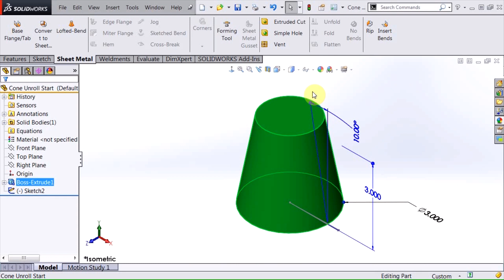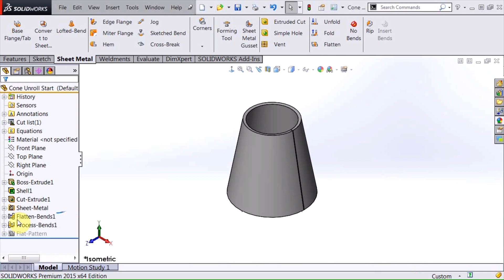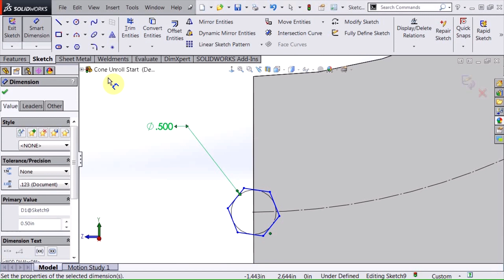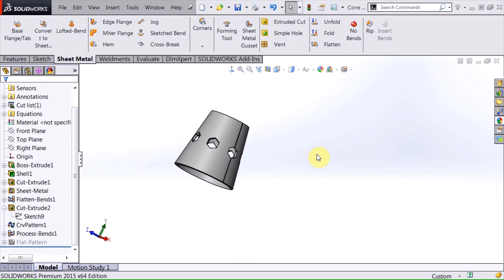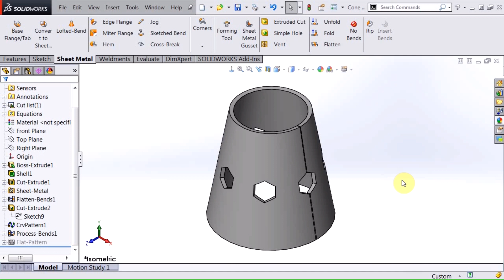SOLIDWORKS - Sheet Metal Cone Pattern Cut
Learn how to convert a solid cone into sheet metal, and pattern a cut feature along a curve driven pattern at the flat pattern level.